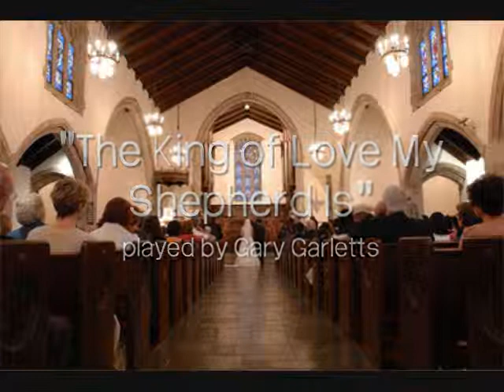APC Wedding Music - "The King of Love my Shepherd is"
Sample music for weddings at Ardmore Presbyterian Church near Philadelphia.  Music played by Gary Garletts.